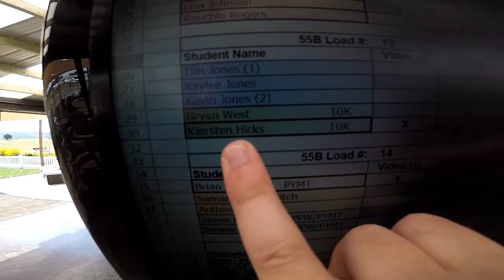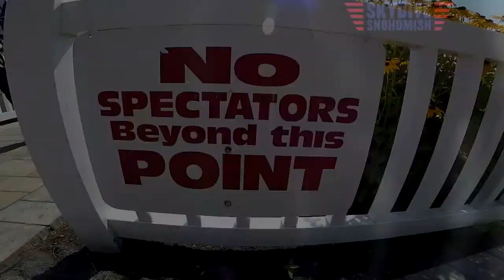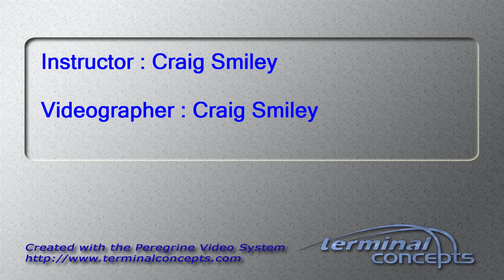Kierstin Hicks's Tandem skydive!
Kierstin Hicks's tandem skydive at Skydive Snohomish!